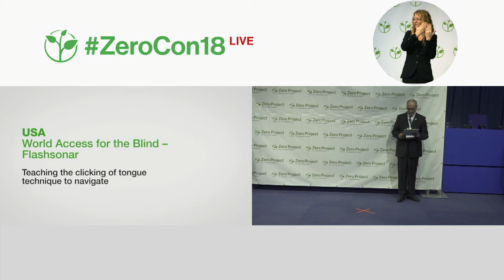World Access for the Blind´s Flashsonar: Teaching the clicking of tongue technique to navigate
Welcome to the awardee video of World Access for the Blind´s Flashsonar, a winner of the 2018 Zero Project Award on Accessibility.

World Access for the Blind (WAFTB) is a non-profit organization located in Placentia, California, USA, which works to strengthen the physical, mental, and personal development of the blind and people with all ability challenges. The organization has developed Flashsonar, a technique that helps the visually impaired to use their own ‘human sonar’ to perceive their surroundings by using a clicking-of-tongue technique. Since 2001, WAFTB has provided individual and group trainings to more than 2,000 students.

Speaker:
Daniel Kish, World Access for the Blind, United States of America